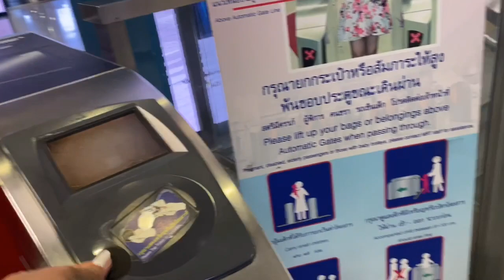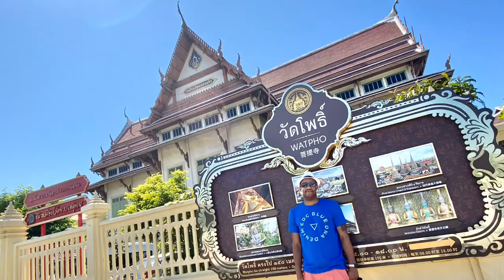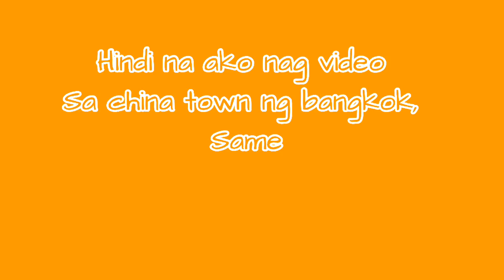TIPID TOUR || EXPLORING TEMPLES IN BANGKOK THAILAND 🇹🇭|| Suzette & Charles Travel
Day Tour - Exploring Beautiful Temples in Bangkok Thailand..

VACATION 2019